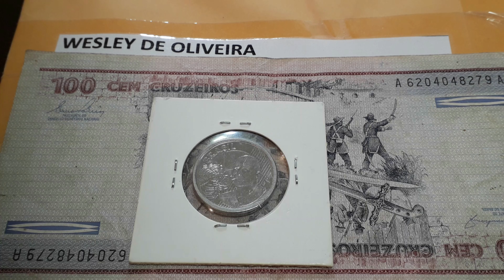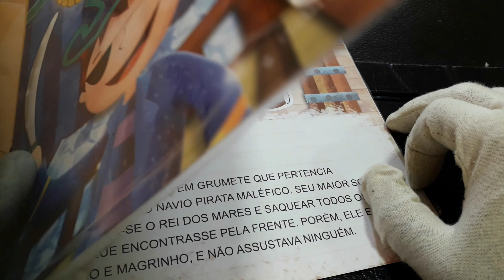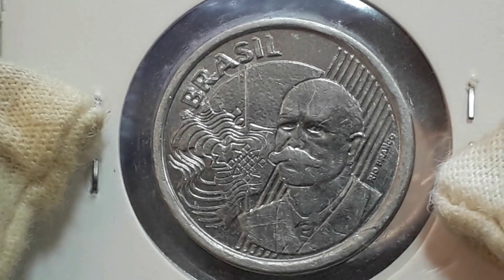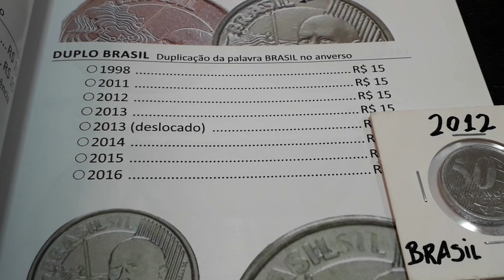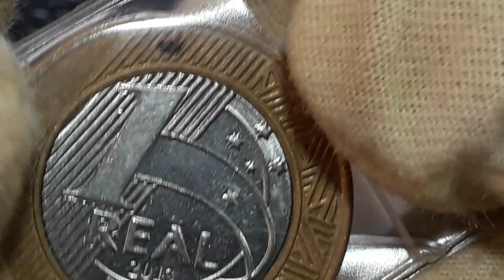Coleção cobiçada!!! 50 centavos 2012 saiba por quê tem valor diferenciado quem tem se deu bem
Coleção cobiçada!!! 50 centavos 2012 saiba por quê tem valor diferenciado quem tem se deu bem , apresenta a moeda de 50 centavos 2012 que tem o defeito de cunhagem cunho duplo na palavra Brasil que faz com que ela seja cobiçada pelos os colecionadores de moedas anômalas. Coleção cobiçada!!! 50 centavos 2012 saiba por quê tem valor diferenciado quem tem se deu bem vamos apresentar a chegada de uma bela encomenda onde vai apresentado as moedas de 1 real 2013 de 10 estrelas, 1 real 2004 reverso invertido,10 centavos 2007 com o dístico centavos duplicado e 1 real com palavra duplicado. Fica a dica quem tem se deu bem confira suas moedas a numismática além de ser um hobby é um bom investimento.